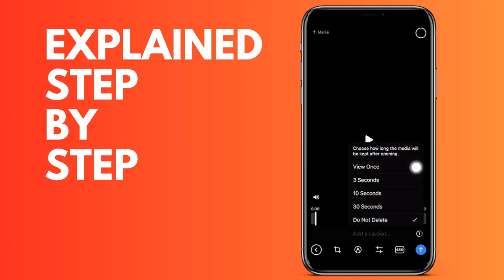How to send a video so that it can only be seen 1 time on Telegram IOS and Android